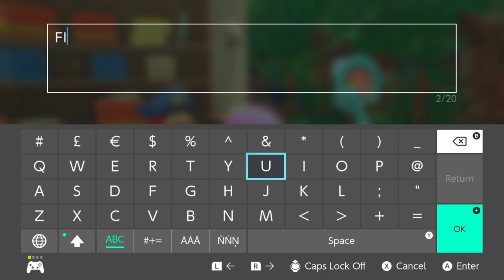TildeShambles - Kirby And The Forgotten Land - Part 3